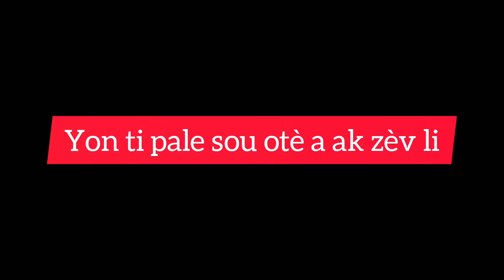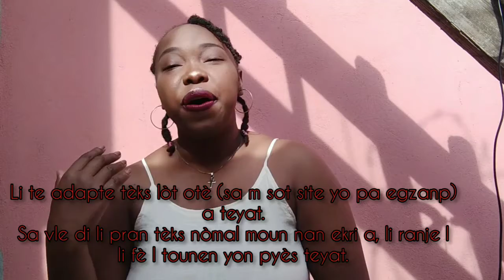Le Malentendu....Lekti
Byenvini sou Chez MikaBBF
Byenvini e mèsi paske w ap gade videyo sa a, nan ribrik "Syans/Liv" ki soti chak twazyèm mèkredi. Pou jodi a, mwen prezante "Le Malentendu", yon pyès teyat Albert Camus ekri.

Pa ezite
-Kòmante
-Pataje
-Abone

ou ka pwopoze m yon sijè tou nan kòmantè a
oswa w ap jwenn mwen la

like e Follow Chez MikaBBF sou Facebook ak Instagram

Fòs✊🏾🖤